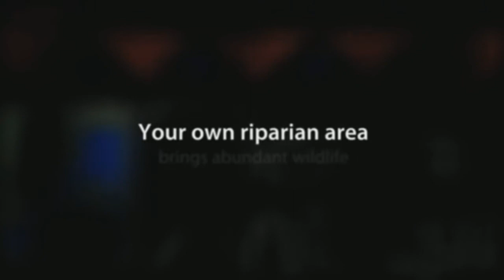Exceptional Custom Home Lot - Base Of Catalina Foothills in NE Tucson, Arizona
A Dream Home deserves a Dream Site.  While there are plenty of beautiful places to build your dream home in Tucson - finding one that is truly exceptional is a rare joy.  This is one of those rarities.  Snug against the Coronado National Forest on the east side (with access to the Agua Caliente trailhead just steps away), protected views of the Catalina Foothills to the north and rich with majestic saguaro cactus & many other species of flora native to the lush Sonoran Desert.  Wildlife is abundant due to the riparian area running across the back end of the property.  Let your Arizona Dream Home come true in this gated community in northeast Tucson.  Wander 3.4 acres of your own & tell yourself "they just don't make places like this anymore"...because it is true...and it is yours.  Unspoiled, pristine & the perfect place to build the home of your dreams.  Seller financing available.